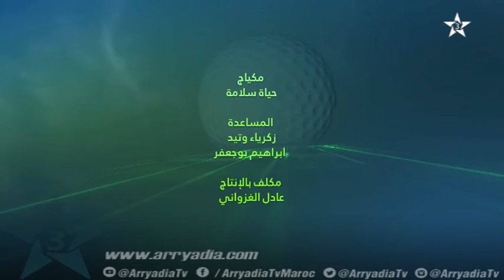النسخة 45 من جائزة الحسن الثاني للݣولف اليوم الثاني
قناة الرياضية | حصريــــــــاً

قناة الرياضية قناة موضوعاتية تتمحور برامجها أساساً حول مختلف أنواع الرياضة، في المغرب و خارجه. تبث تغطيات رياضية وطنية و دولية المستجيبة لانتصارات الجمهور الواسع. تهدف الرياضية أن تكون أول قناة للرياضة بالمغرب.